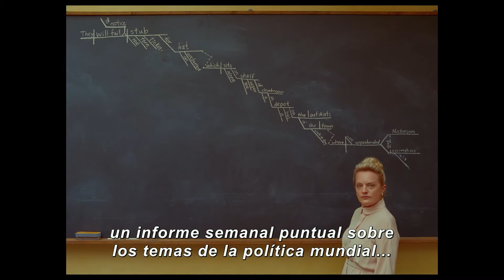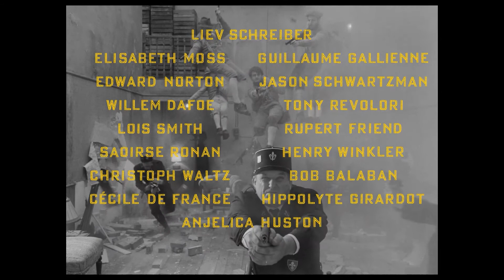Tráiler de "La crónica francesa"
Una carta de amor al mundo del periodismo, ambientada en la redacción de un periódico estadounidense en una ciudad francesa ficticia del siglo XX, con tres historias interconectadas entre sí.